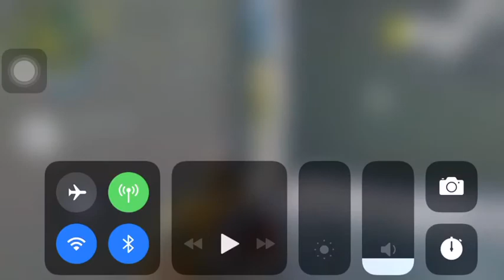Check the time and die (rule of survival #2)